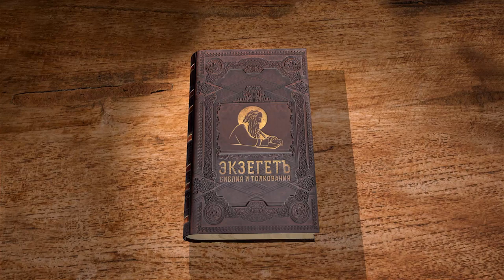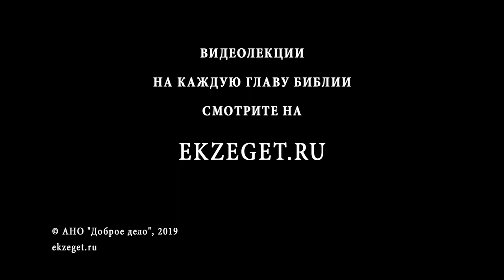Числа. Глава 8. Андрей Десницкий. Библия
"Пусть они обреют бритвою все тело свое и вымоют одежды свои; усиленная внешняя чистота должна была указывать избранным служителям скинии на необходимость соблюдения ими особенной нравственной чистоты: и будут чисты".
Жертвы, приносимые за левитов, те же, что и при посвящении первосвященника, т. е. жертва за грех и жертва всесожжения.
"И пусть возложат сыны Израилевы руки свои", – вероятно через начальников колен и избранных мужей. Народ возлагал на левитов свои руки, как на жертву, посвященную ими Господу.